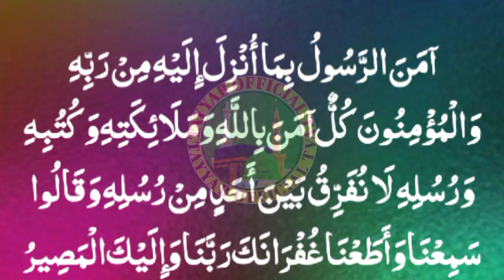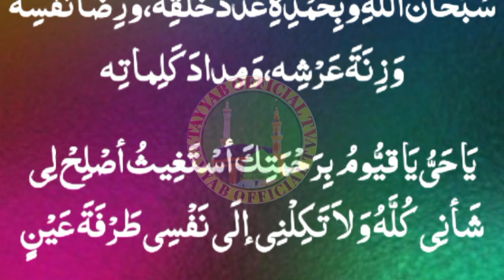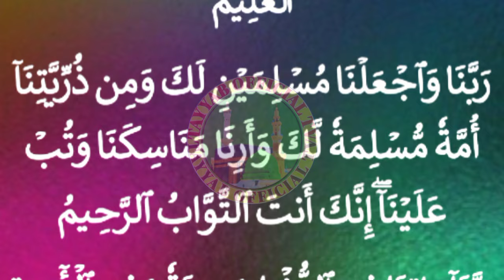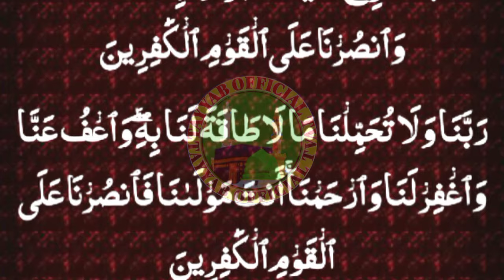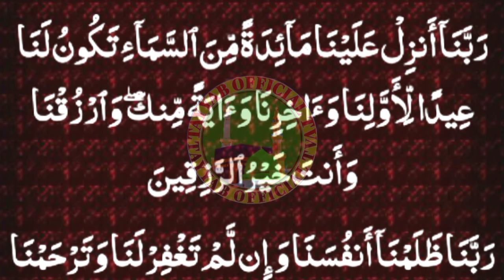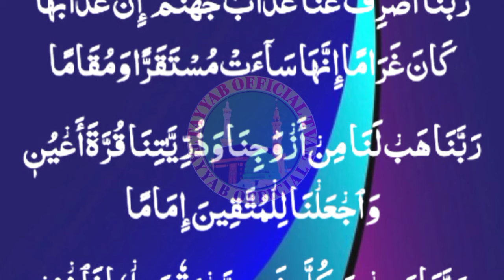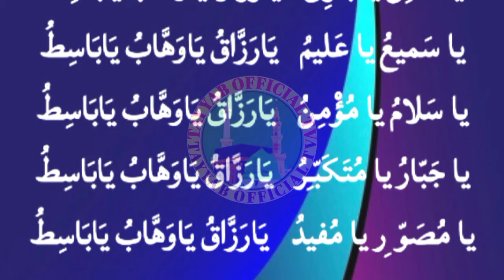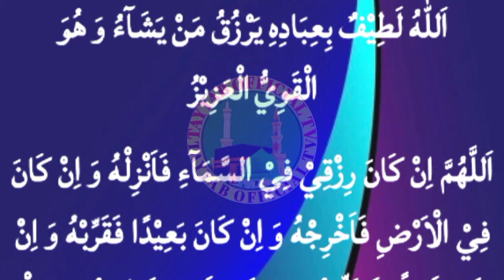aaj ke din yah wazifa 1 bar parh lo pura sal rizq khatm nhi Hoga/ rizq ka Bada powerful wazifa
dua rizq / dua e rizq wa barkat yah dua 1 bar parh lo pura sal rizq khatm nhi Hoga دعائے رزق و برکت